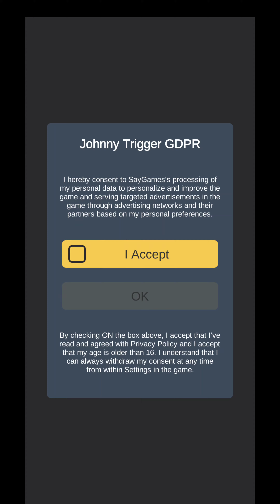Johnny Trigger : Action shooter game level 1 to 3 gameplay| Shooting game in playgames